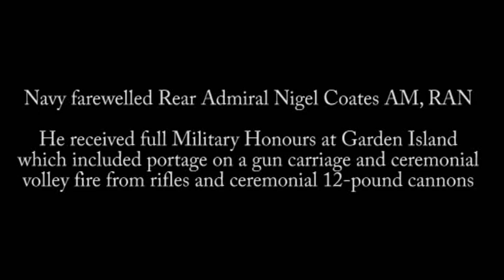Farewell of Rear Admiral Nigel Coates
On 09 Jun 2010 the Royal Australian Navy farewelled Rear Admiral Nigel Coates, AM, RAN.

Rest in peace Sir.